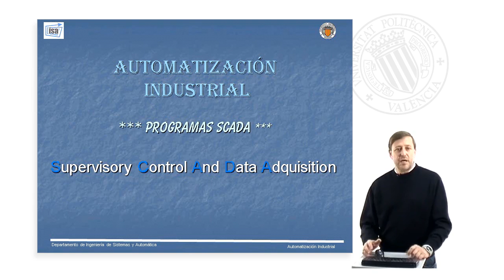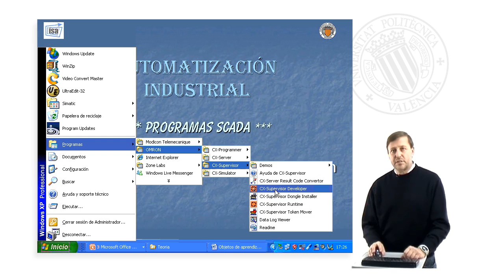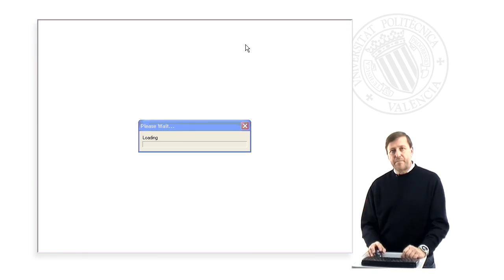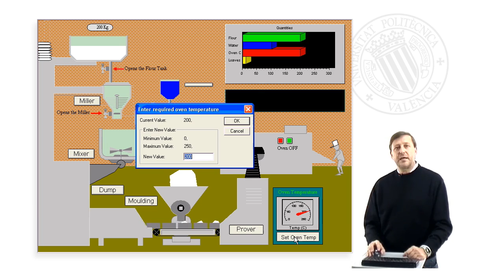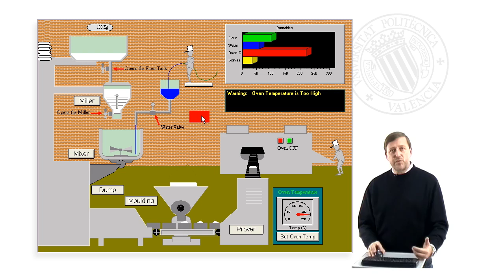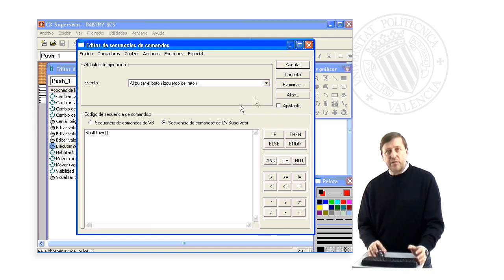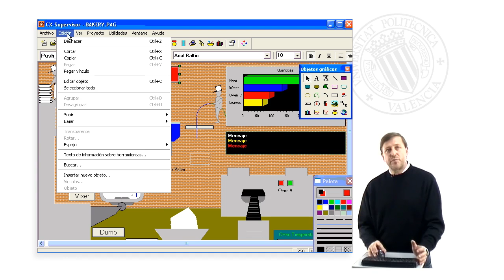Introducción a los programas SCADA| UPV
Título: Introducción a los programas SCADA

Descripción: Introducción a los principales conceptos que se manejan con los programas SCADA Villanova Moltó, A. (2008). Introducción a los programas SCADA.

Descripción automática: En este video se presenta una guía introductoria al manejo de programas SCADA, con enfoque en la automatización industrial, utilizando como ejemplo el software CX-Supervisor de Omron. Se ofrece un tutorial práctico sobre cómo abrir y ejecutar una demostración de una panadería automatizada, mostrando el procedimiento desde la elección del programa correcto en la carpeta Omron hasta la visualización y modificación de los procesos de la demostración.

Durante la demostración, se expone cómo interactuar con los distintos elementos de la panadería virtual, incluyendo la adición y gestión de ingredientes, el funcionamiento del molino y la mezcladora, y la preparación del horno con configuraciones de temperatura ajustables. Además, se destacan las funcionalidades de los programas SCADA, como la visualización de variables, la recepción de mensajes de alarma y la operación manual y automática de componentes como válvulas y otros dispositivos.

Finaliza con una breve introducción a la personalización y modificación de la interfaz del programa SCADA, poniendo énfasis en la edición de animaciones, acciones ejecutables y el cambio de propiedades de los botones y elementos de la aplicación. Se menciona que se explorarán más funciones y características del software en videos posteriores.

Autor/a: Villanova Moltó Alfredo